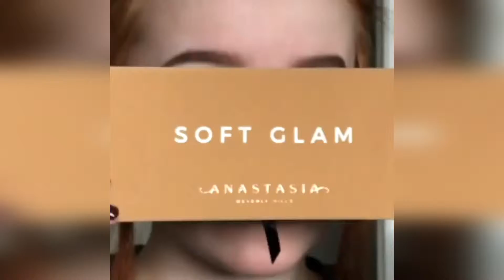Eye Makeup Tutorial Compilation #7 | Eye Makeup Art Designs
Amazing Eye Art Ideas Makeup Tutorial Compilation Eye Makeup Tutorial

Eye Makeup Art 2017 ♛ 💄 Eye Makeup Tutorial Compilation November 2017 | Part 7

17 Amazing Eye Art Makeup You Will Love - Beauty Tips

⭐ Copper Cut Crease Glitter MakeUp Tutorial | Melissa Samways ⭐

Amazingly Eye Art Makeup 💄 Done!!! 😍